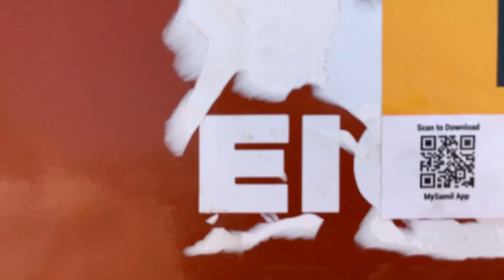Dcm ఐషర్ Used all Types of Vehicles Auction in Hyderabad || Bank Seized Vehicles || Shriram Finance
COMPANY Contact